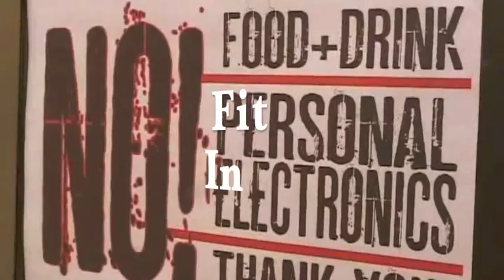10A- Fit In (official video)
fitting in and bullying is a problem that most inner city teens struggle with everday so 10A is sharing her own personal experience with wanting to FIT IN and bullying.So be on the look out for the young soulful r&b artist 10A ! out of northside minneapolis the video was shot ,edited by aki and directed by G Mas . ENJOY !